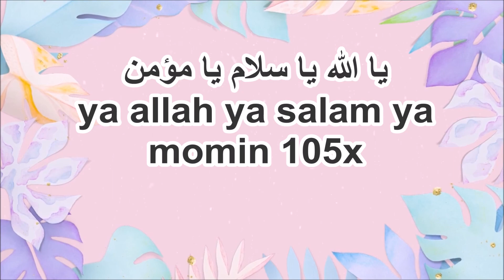I LOVE ALLAH ll يا الله يا سلام يا مؤمنya allah ya salam ya mumin 105x